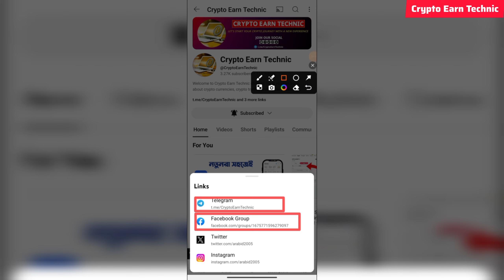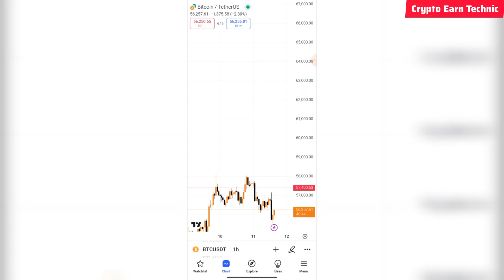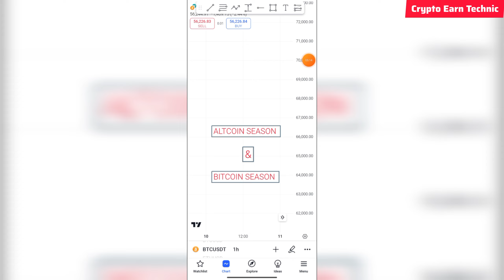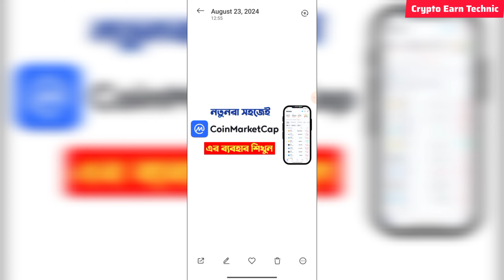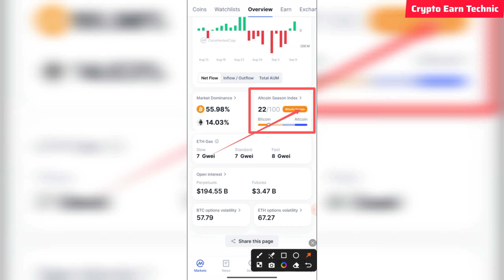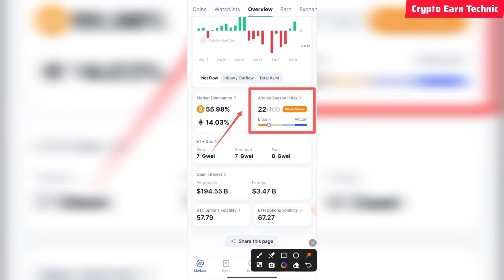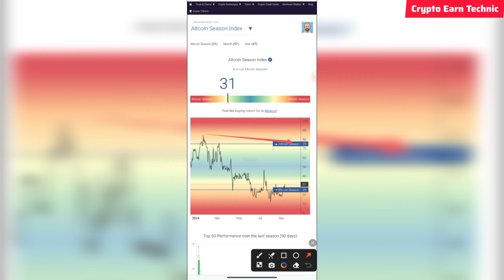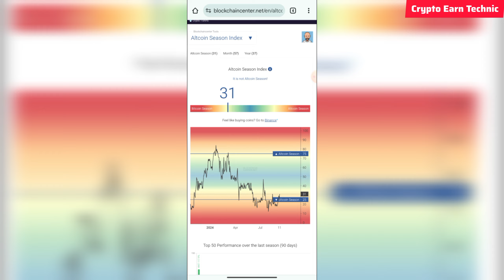Binance Spot Trading Bangla | Know about Bitcoin Season & Altcoin Season Index | Bull Run Crypto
Binance Spot Trading Bangla | Know about Bitcoin Season & Altcoin Season Index | Bull Run Crypto" is your go-to guide for navigating the exciting world of cryptocurrency trading, tailored specifically for the Bangla-speaking community. Whether you’re a newbie or a seasoned trader, this resource breaks down the complexities of Binance spot trading in an easy-to-understand way.

Ever wondered when to jump into the market? This guide dives deep into the concepts of Bitcoin Season and Altcoin Season Index, helping you understand the trends that can make or break your investment strategy. During Bitcoin Season, Bitcoin tends to outperform other cryptocurrencies, while Altcoin Season can see lesser-known coins soaring high. Knowing when these seasons occur can be crucial for maximizing your profits!

With the recent buzz around bull runs in crypto, it's essential to stay informed about market conditions. This guide not only provides insights into current trends but also equips you with the tools to analyze market data effectively. CoinMarket analysis is included, giving you a comprehensive view of market dynamics, price movements, and potential investment opportunities.

Plus, the casual tone makes it feel like you’re chatting with a friend who’s already in the know. You’ll get practical tips, real-time updates, and strategies to enhance your trading experience on Binance.

So gear up and get ready to explore the thrilling world of cryptocurrency trading with "Binance Spot Trading Bangla." Whether you’re aiming to ride the next bull run or simply want to stay updated on market movements, this guide has got you covered. Join the community of savvy traders and start making informed decisions today!